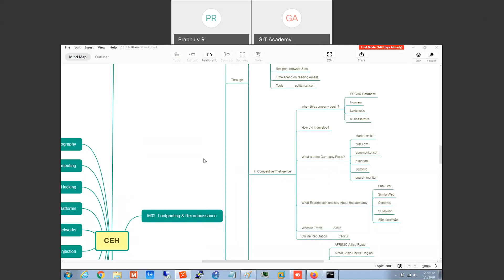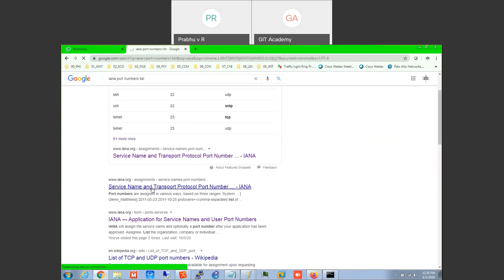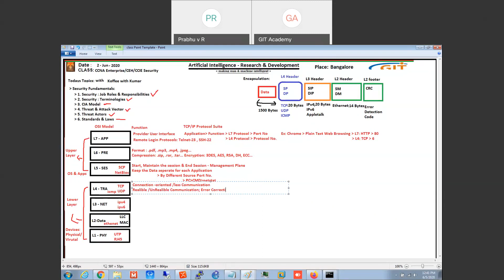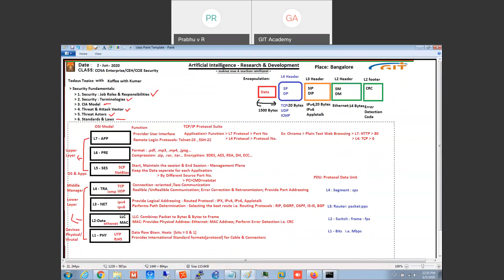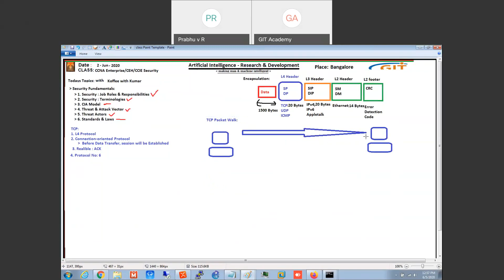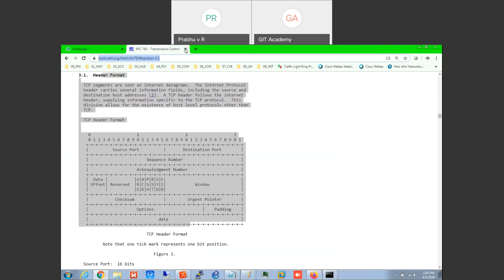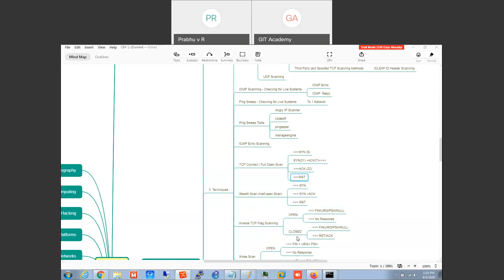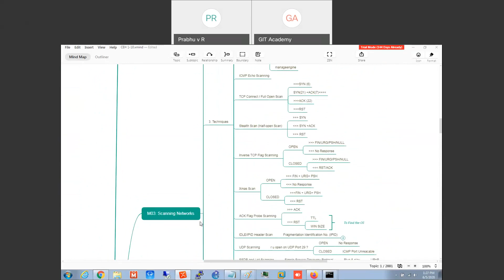CEH Class v10 M3.1 Scanning